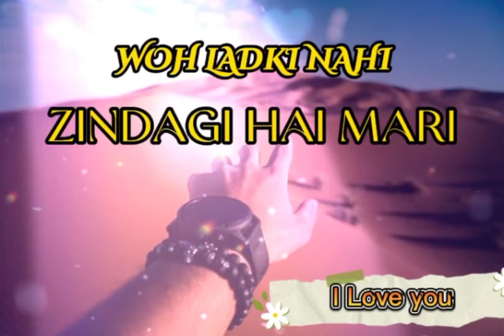music channel💞 WhatsApp status female version sad song || 4k black🕳️ screen status 💞💞 music channel